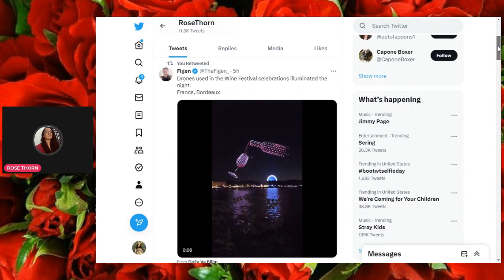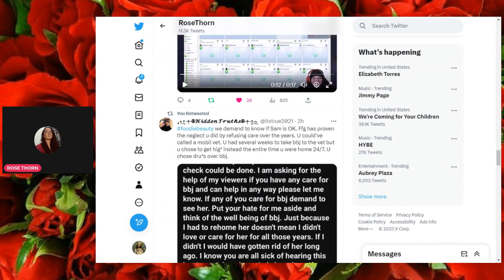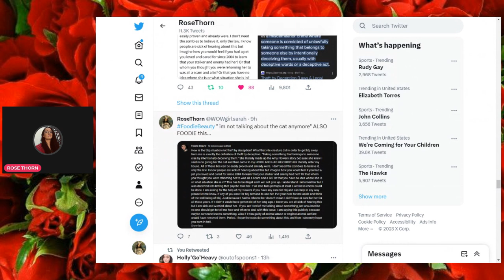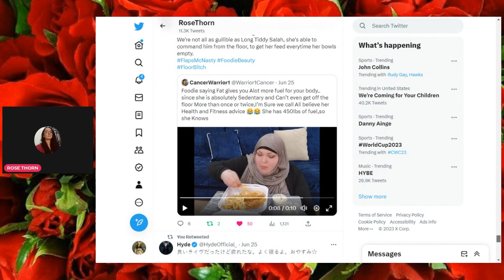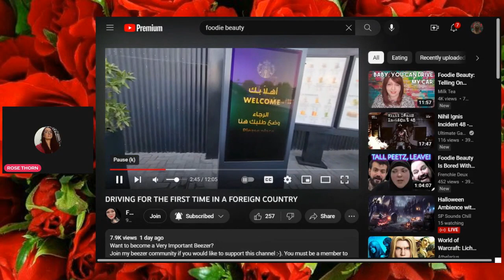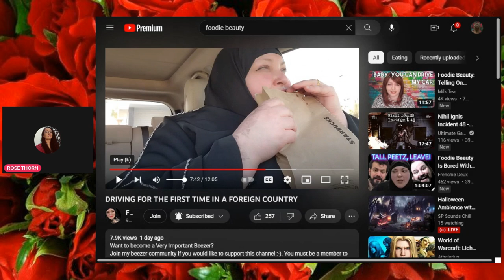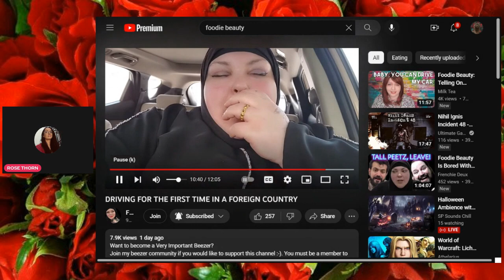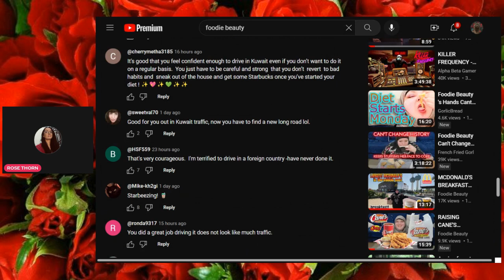FOODIE BEAUTYS SNEAKY MORNING SNACK RUN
Someone wanted her snacks at 6 am..so im here to give my thoughts..enjoy

BIG THANKS to EERIE PEPPERONI for the new intro...please check out her channel HERE